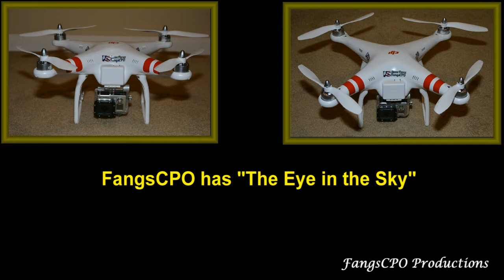FangsCPO Video: April 13, 2013 - My DJI Phantom Flight #11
Just getting some more practice. I have noticed that if I try to push the quadcopter a little hard on the turns, I get a lot of vibration but it quickly goes away when I ease up on the throttle. Still having fun!!!